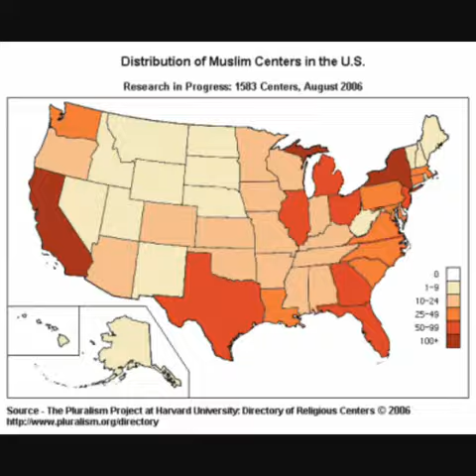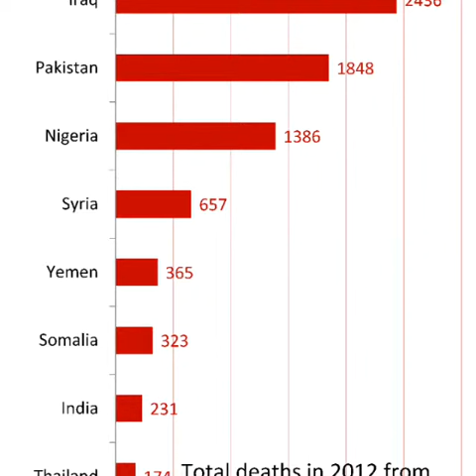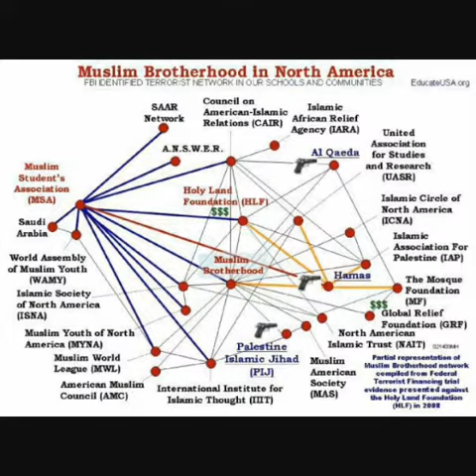These are terrorist camps in America